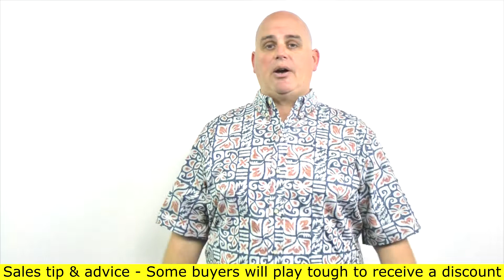How buyers intimidate salespeople - I am a salesman or sales trainer (9 of 14) Scott Sylvan Bell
" When a buyer says "I am a salesman" or "I am a sales trainer" these are both ways how buyers intimidate salespeople. There are multiple ways to intimidate another salesperson. One of the worst is to use the professional against another salesperson. If you are a salesperson and the other salesperson is giving a bad presentation it is possible to let them know in an elegant manner and not be a jerk about it. Some salespeople feel it is their job to take out all of their frustration from their buyers on other salespeople and this is wrong. You can create sales sabotage by treating other salespeople poorly. Learning how to sell more can come down to understanding the common mistakes buyers make.

This video was filmed in Sacramento California June 4th, 2017

How buyers intimidate salespeople series